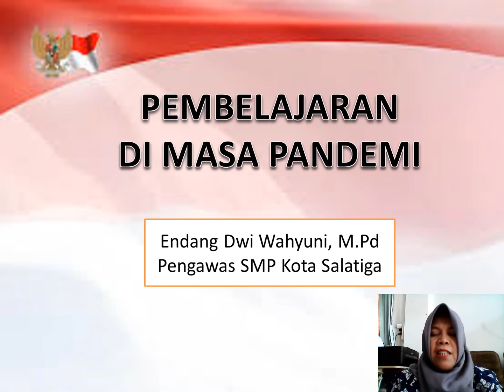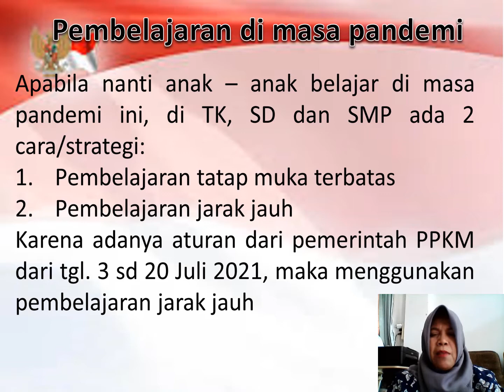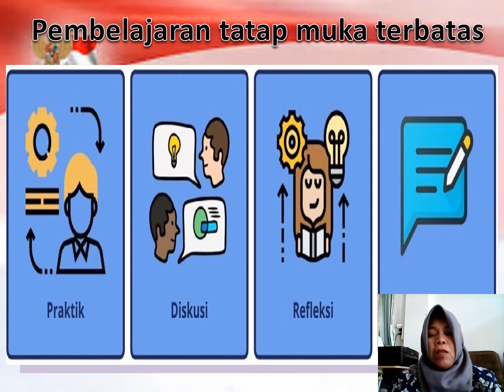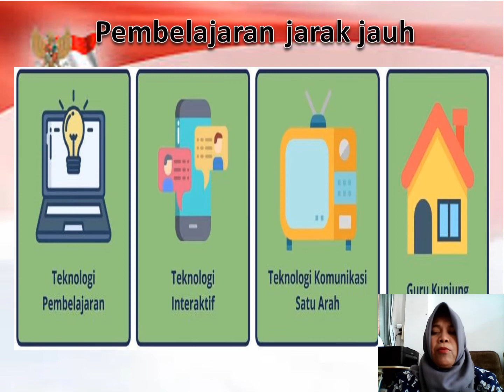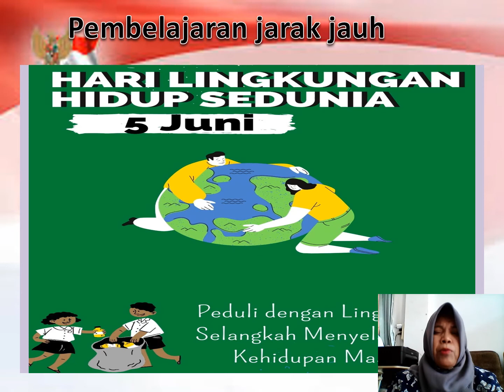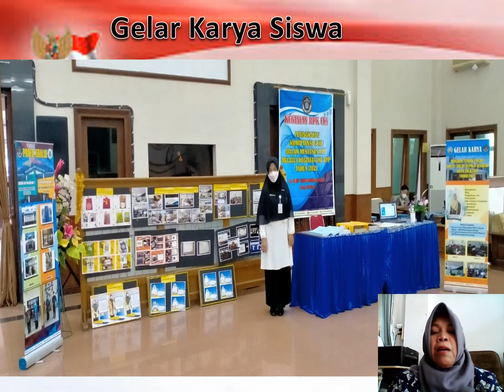MPLS 2021 SDN MANGUNSARI 02 SALATIGA MATERI PEMBELAJARAN DI MASA PANDEMI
MPLS (MASA PENGENALAN LINGKUNGAN SEKOLAH) SDN MANGUNSARI 02 SALATIGA TAHUN 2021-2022

MATERI PEMBELAJARAN DI MASA PANDEMI

BY DINAS PENDIDIKAN KOTA SALATIGA